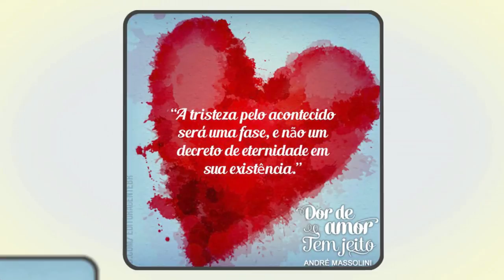Ficar conectado ao passado